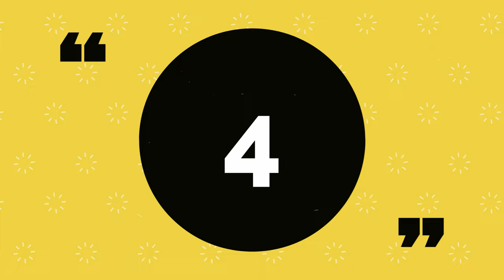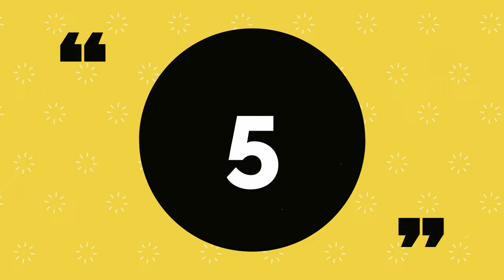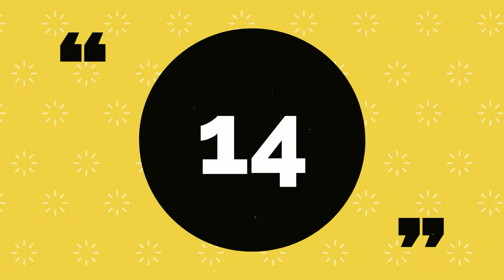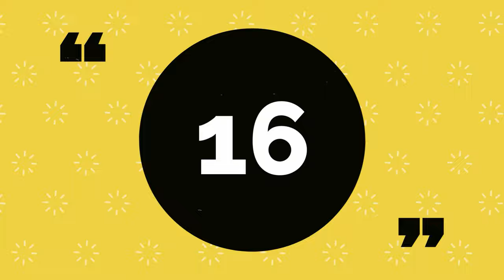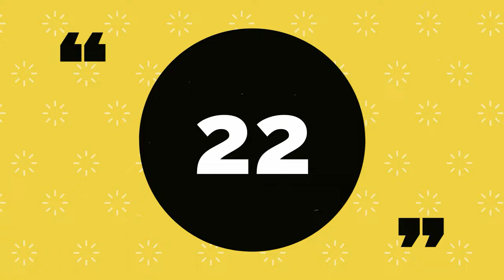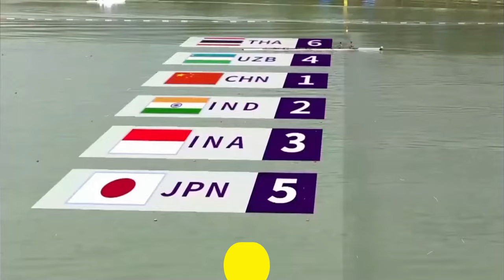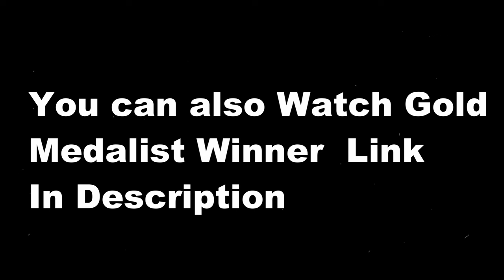38 Silver Medalist List | Asian Games 2023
India finished its campaign at the 19th Asian Games in Hangzhou, China, with a total of 107 medals, its biggest-ever haul at a single edition.

The medal haul comprised 28 gold, 38 silver and 41 bronze with the country achieving its best performance in terms of specific colours as w

Archery (Compound Men's Individual) Abhishek Verma
Archery (Recurve Men's Team) Atanu Das, Dhiraj Bommadevara, Tushar Shelke
Athletics (Men's Long Jump) M. Sreeshankar
Athletics (Women's 100m Hurdles) Jyothi Yarraji
Athletics (Women's 1500m) Harmilan Bains
Athletics (Women's 3000m Steeplechase) Parul Chaudhary
Athletics (Women's 4x400m relay) R. Vithya Ramraj, Aishwarya Mishra, Prachi, Subha Venkatesan
Athletics (Women's 800m) Harmilan Bains
Athletics (Women's Long Jump) Ancy Sojan
Athletics (4x400m Mixed Relay) Muhammed Ajmal Variyathodi, R. Vithya Ramraj, Rajesh Ramesh, Subha Venkatesan
Badminton (Men's Team) Kidambi Srikanth, Lakshya Sen, Chirag Shetty, Satwiksairaj Rankireddy, MR Arjun, Dhruv Kapila, HS Prannoy, Mithun Manjunath, Sai Pratheek Krishna Prasad, Rohan Kapoor
Boxing (Women's 66-75kg) Lovlina Borgohain
Bridge (Men's Team) Raju Tolani, Ajay Prabhakar Khare, Sumit Mukherjee, Rajeshwar Tewari, Jaggy Shivdasani, Sandeep Thakral
Chess (Men's Team) Vidit Gujarathi, Hari Krishna Pentala, Arjun Erigaisi, D Gukesh, R Praggnanandhaa
Chess (Women's Team) Koneru Humpy, D Harika, Vantika Agrawal, Savitha Shri Baskar, R Vaishali
Golf (Women's Individual) Aditi Ashok
Rowing (Lightweight Men's Doubles Sculls) Arjun Lal Jat, Arvind Singh
Rowing (Men's Eight) Neeraj, Naresh Kalwaniya, Charanjeet Singh, Jaswinder Singh, Bheem Singh, Punit Kumar, Ashish, Dhananjay Uttam Pande
Sailing (Girls' Dinghy - ILCA4) Neha Thakur
Shooting (50m Rifle 3 Positions Men) Aishwary Pratap Singh Tomar
Shooting (Men's Skeet) Anant Jeet Singh Naruka
Shooting (10m Air Pistol Team Women) Palak, Esha Singh, Divya Thadigol Subbaraju
Shooting (10m Air Pistol Women) Esha Singh
Shooting (10m Air Rifle Team Women) Mehuli Ghosh, Ramita, Ashi Chouksey
Shooting (25m Pistol Women) Esha Singh
Shooting (50m Rifle 3 Positions Team Women) Sift Kaur Samra, Ashi Chouksey, Manini Kaushik
Shooting (Trap Team Women) Preeti Rajak, Rajeshwari Kumari, Manisha Keer
Shooting (10m Air Pistol Mixed Team) Divya Thadigol Subbaraju, Sarabjot Singh
Squash (Men's Singles) Saurav Ghosal
Tennis (Men's Doubles) Ramkumar Ramanathan, Saketh Myneni
Wushu (Women's 60kg) Naorem Roshibina Devi
Wrestling (Men's 86kg) Deepak Punia)
asiangame gold medalist
neeraj chopra
100gold medalist
China asian games
incredible hindi
China Asian Games 2023
Incredible Hindi
indvs pak
pak VS Srilanka
india Vs pakistan
Silver medalist in asian games
Silver gold medalist
India vs paksitan
Aus vs SA
South africa vs Australia
Australia vs South africa match
South Africa highest Score
Silver Medalist name